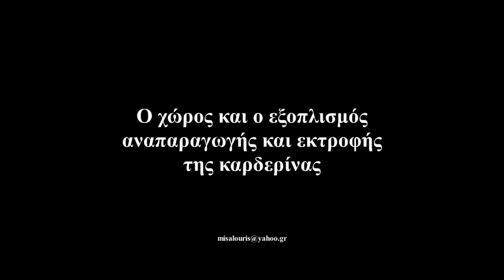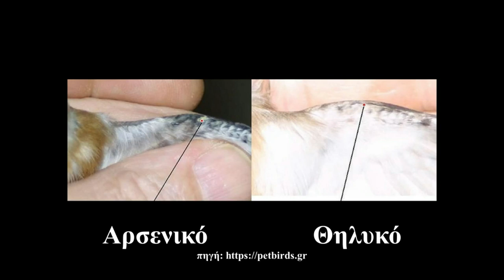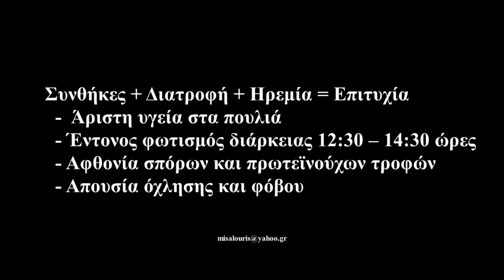Καρδερίνες - Οδηγίες για την αναπαραγωγή τους - Carduelis Balcanica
Όλα όσα χρειάζεται να γνωρίζει κάποιος που προσπαθεί να βάλει με επιτυχία σε αναπαραγωγή τις καρδερίνες του.
Καταγράφω τις προτάσεις μου πάνω στην αναπαραγωγή των carduelis carduelis balcanica χωρίς απαραίτητα να θεωρηθεί πως όλα όσα εμπεριέχονται στο video είναι τα απόλυτα σωστά ή πως δεν επιδέχονται αμφισβήτηση.
Η προσπάθεια έγινε με καλή διάθεση για βοήθεια και ασφαλώς με τέτοια διάθεση θα ήθελα να κριθεί.
Οδηγίες για τα επιμέρους θέματα θα βρείτε και στην ιστοσελίδα μου:
2. Το εκτροφείο μου

πηγή αποσπάσματος video: "bonprofil" Le chardonneret élégant.